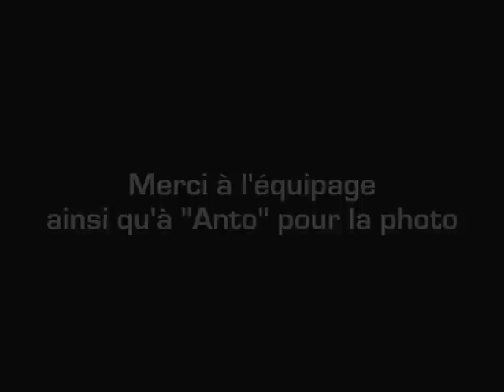Philippe & Brice Pladeau Rallye du Pays d'Auge 2010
Une caméra embarquée à bord de la 306 gr.A7 de Philippe Pladeau lors de la 2ème spéciale du rallye du Pays d'Auge 2010.